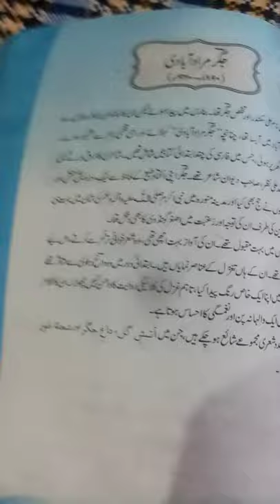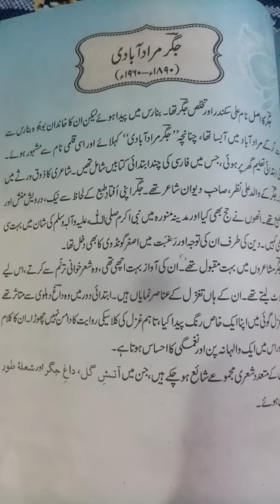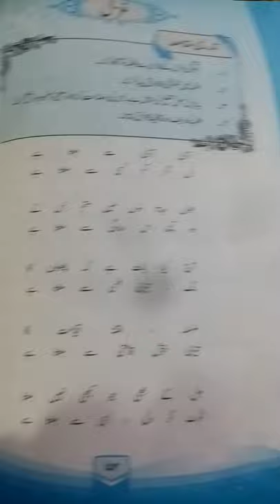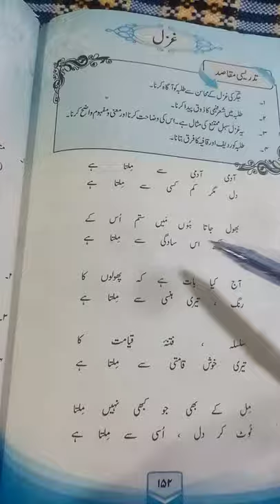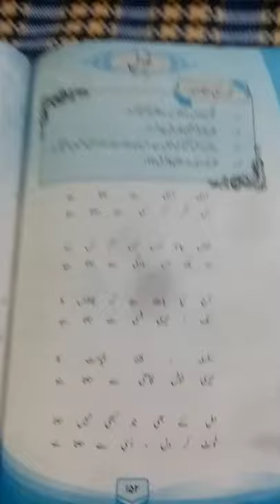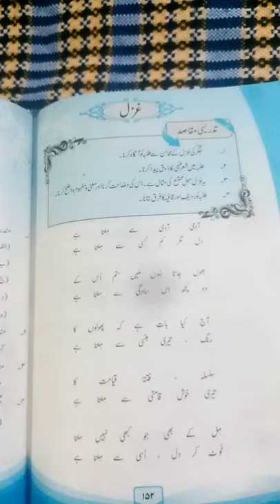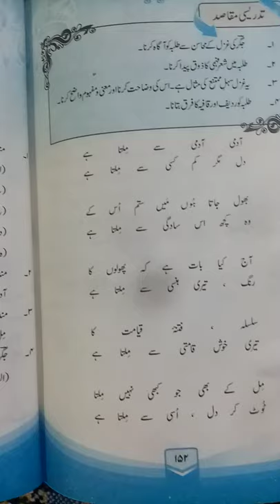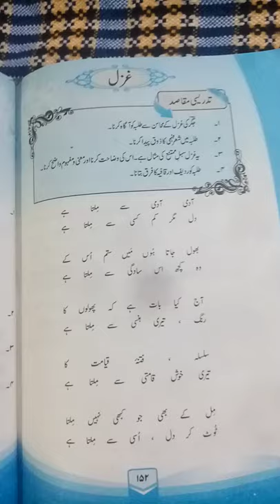10th Urdu Ghazal 02 P01 Explanation and introduction of Jigar Murad Abadi